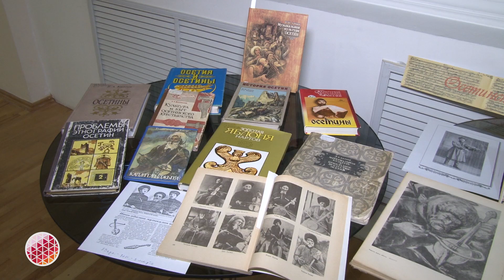Встреча с Оркестром осетинского народного инструмента